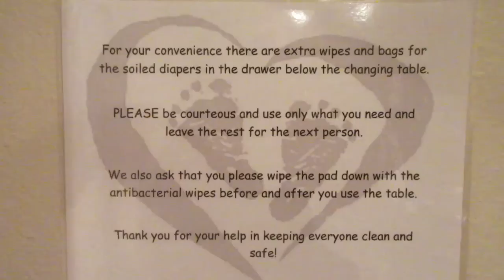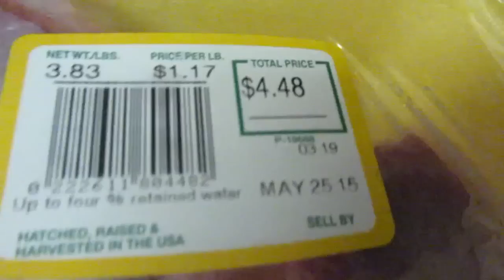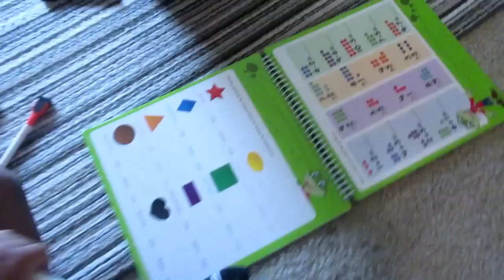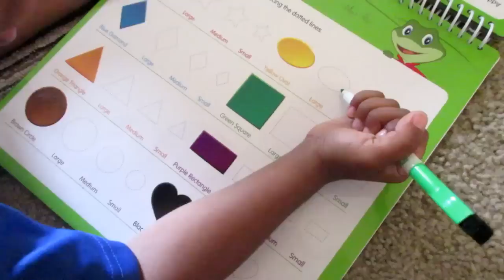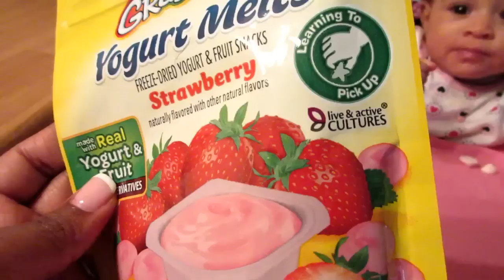Smells Like Dirty Butt! Vlog#44 |Love On 6th Season 2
Welcome to Love On 6th Daily Vlogs!

IN TODAY'S VLOG: We are back!
Emily's Place Coffee Shoppe,  good lattes and good cheesecake with Tiana, what we bought at the grocery store, my first crawfish boil, Brian went out into the horrible storm, stinky fingers, smells like dirty butt, attempted braid out, going to poker night, he got jokes, Jaycen acting up, morning convo at the table with the kiddos, VloggerFair and Playlist Live update, finally..am I pregnant or not???

TO ENJOY MORE VLOGS CLICK HERE!

❤Camera We Use: Canon Powershot ELPH 340 HS

💋💋💋KISSES FROM THE MRS.!!!